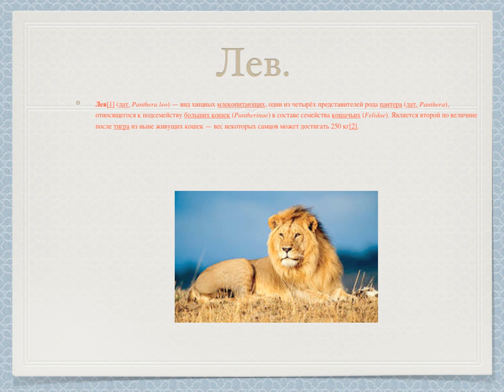рябцева ксюша животные